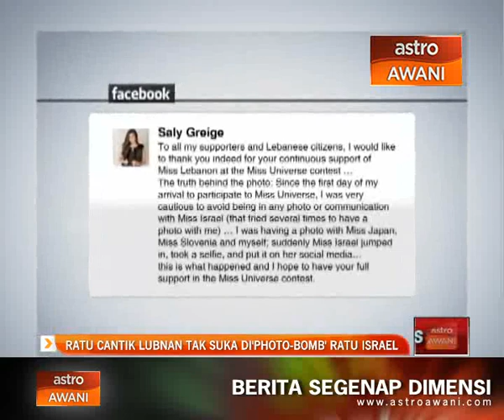Ratu Cantik Lubnan tak suka di'photo-bomb' ratu Israel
Ratu Cantik Israel, Doron Matalon mencetuskan drama pada pertandingan Ratu Cantik Miss Universe bila mengambil gambar selfie bersama ratu Lubnan, Saly Greige. Akibat gambar itu, Saly dikutuk rakyat Lubnan kerana mengambil gambar dengan warga musuh ketat negara itu.